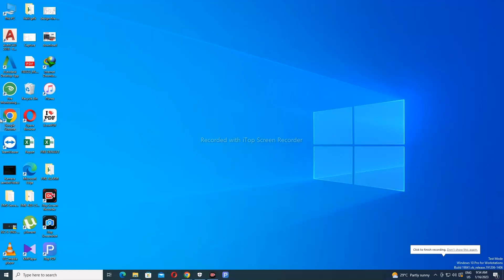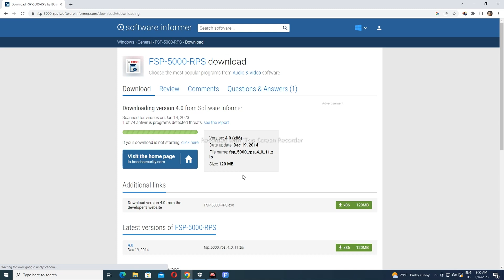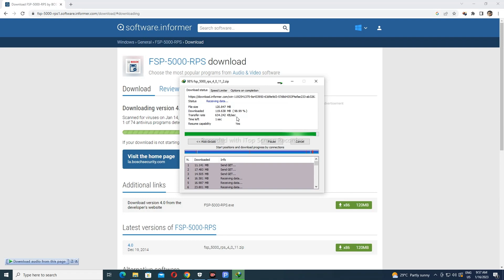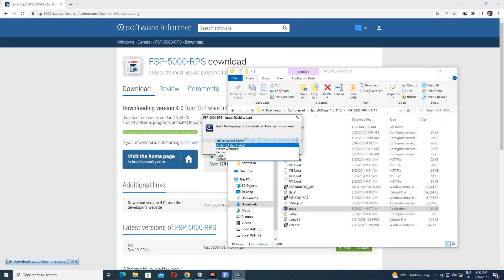[Tutorial] How to download and install FPS 5000 RPS easily for programming a Fire panel FPA 5000.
[TUTO]Conception d'un PLAN de Systeme de Securite Incendie: (SSI).

[Tutorial] Addressable Fire Alarms Systems:  LSN 0300 A LSN improved Module 300 mA.

[Tutorial] Addressable Fire Alarms Systems:  FLM‑420‑RLV1 Modules de controle.

[Tutorial] Addressable Fire Alarms Systems: FLM‑420‑NAC Signaling Device Interface Modules.

bosch fire alarm
bosch fpa-5000 programming manual
bosch user manual
bosch installation manual
fire alarm testing
fps-5000-rps
hot smoke testing
create user account
create fpa-5000 opc serve
comment devenir ssiap 1,
comment devenir pompier ,
comment eteindre un feu rapidement a la maison,
comment devenir un expert en ssi,
comment evacuer un erp en cas d'incendie,
comment utiliser un extincteur,
c'est quoi une centrale incendie,
comment changer l'heure de ma centrale incendie,
comment allumer ma centrale incendie,
comment devenir un expert en securite incendie,
comment reinitialiser ma centrale incendie,
comment passer mon ssiap 2,
comment eviter que le feu se propage dans une maison ,
comment eteindre un feu,
comment joindre les pompier en cas de feu,
comment evacuer la fumee en cas d'incendie,
les types de ssi,
les types d'extincteurs,
comment changer la date et l'heure sur ma centrale incendie
comment modifier la date et l'heure sur ma centrale incendie
comment mettre a jour ma centrale incendie
comment upgrade ma centrale incendie
how to upgrade my fire alarm panel
how to become ssiap 1,
how to become a firefighter,
how to extinguish a fire quickly at home,
how to become an ssi expert,
how to evacuate an erp in case of fire,
how to use a fire extinguisher,
what is a fire panel,
how to change the time of my fire panel,
how to light my fire panel,
how to become a fire safety expert,
how to reset my fire panel,
how to pass my ssiap 2,
how to prevent fire from spreading in a house
how to extinguish a fire,
how to contact the firefighters in case of fire,
how to evacuate smoke in case of fire,
the types of ssi,
types of fire extinguishers,
how to change the date and time on my fire panel
how to update my fire panel
how to upgrade my fire panel
Bosch FPA-1200 / FPA-5000 / LSN 0300 A / NZM 0002 A / RMH 0002 A / FAP 425 O R / FMC 210 DMG R / FAH 425 T R / FSP 5000 RPS
Full configuration, Fire Detector, Heat Detector, Manual Call Point, Relay, Central Panel, Horn Strobes, Wiring, Diagrams, Tests, Modules
 FSP 5000 RPS

Glossaires des sigles en SSI

A.E.S. Alimentation Électrique de Sécurité
A.G.S. Alarme Générale Sélective
A.P.S. Alimentation Pneumatique de Sécurité
C.M.S.I. Centralisateur de Mise en Sécurité Incendie
D.A.C. Dispositif Adaptateur de Commande
D.A.D. Détecteur Autonome Déclencheur
D.A.S. Dispositif Actionné de Sécurité
D.C.M. Dispositif de Commande Manuelle
D.C.M.R. Dispositif de Commandes Manuelles Regroupées
D.C.S. Dispositif de Commande avec Signalisation
D.C.T. Dispositif Commandé Terminal
D.M. Déclencheur Manuel
D.S. Diffuseur Sonore
E.A. Équipement d’Alarme
E.C.S. Écran de Contrôle et de Signalisation
S.D.I. Système de Détection Incendie
S.M.S.I. Système de Mise en Sécurité Incendie
S.S.I. Système de Sécurité Incendie
S.S.S. Système de Sonorisation de Sécurité
U.C.M.C. Unité de Commande Manuelle Centralisée
U.G.A. Unité de Gestion d’Alarme
U.G.C.I.S. Unité de Gestion Centralisée des Issues de Secours
U.S. Unité de Signalisation
Z.A. Zone de Diffusion d’Alarme
Z.C. Zone de Compartimentage
Z.D. Zone de Détection
Z.F. Zone de Désenfumage
Z.S. Zone de Mise en Sécurité